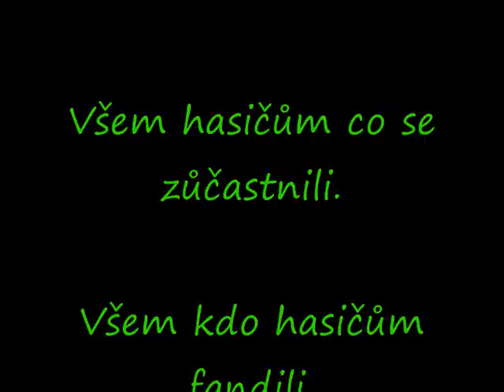Hasiči Zadní Třebaň benátská noc 2011